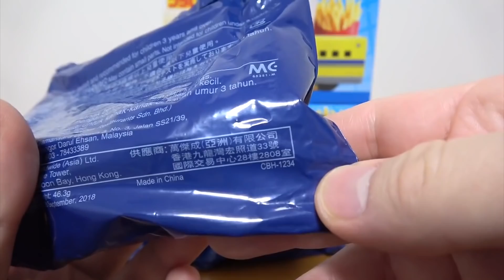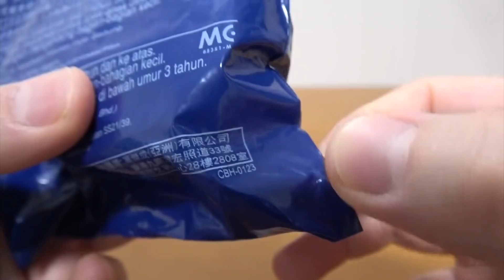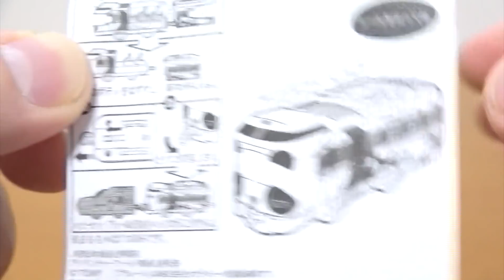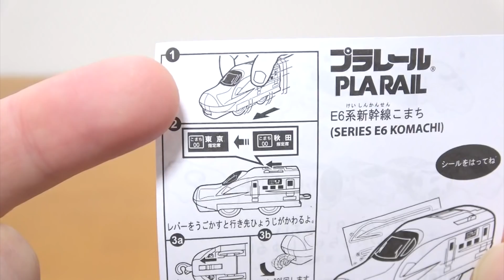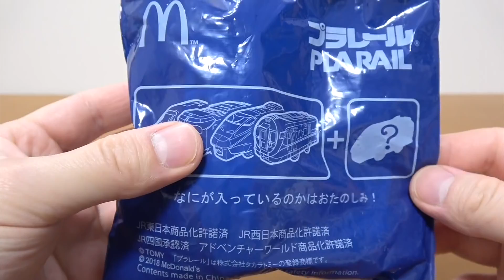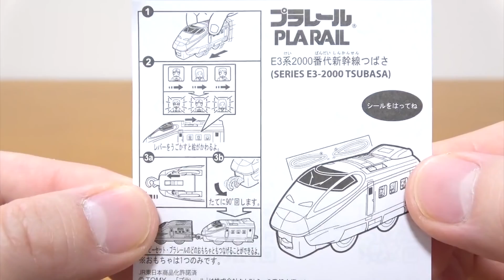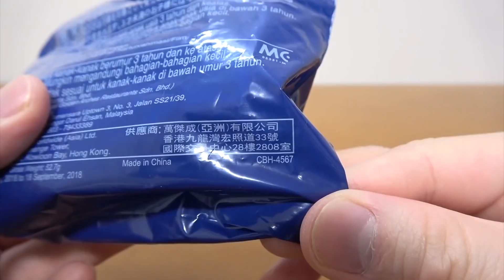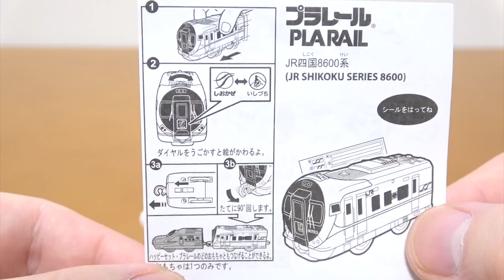マクドナルド ハッピーセット プラレール 第2弾 E6系新幹線こまち JR四国8600系 E3系2000番代新幹線つばさ パンダくろしお Smileアドベンチャートレイン